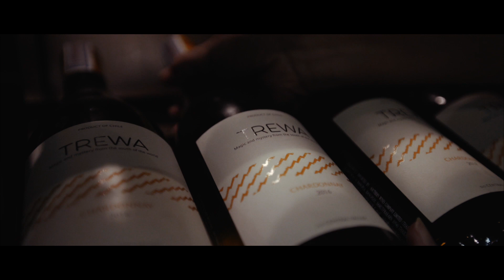Impiana Private Villas Kata Noi, Phuket - 5 stars private pool villas in Kata Noi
This Phuket pool villa is a luxurious boutique resort, perched above the bay of Kata Noi, overlooking the stunning Andaman Sea. The surroundings, set in plush opulence, and each villa is stunningly designed to make your stay spectacular with modern furnishings. The best features of our private pool villas in Kata Noi are our floor-to-ceiling glass front walls to capture the panoramic ocean views, stunning sunsets in the West from all rooms (including the bathroom) and to create natural lighting so that every walking moment is breathtaking.